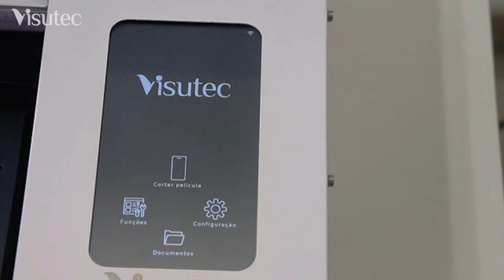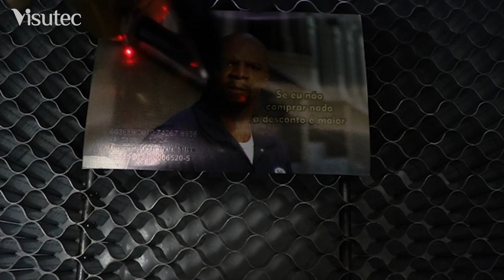Visutec | S1800T\VSMobi | Como Personalizar Cartões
_________________________________________________________________________________________________________________________________________________________________________________________________________ Com essas máquinas da Visutec você pode inovar no mercado de personalizados e lucrar muito, nesse vídeo mostramos como fazer películas para cartões, utilizamos a Plotter de Impressão S1800T para imprimir no adesivo e a Máquina de Corte a Laser e Gravação de Película WI-FI VSMOBI 30W para cortar e os adesivos. Confira !!